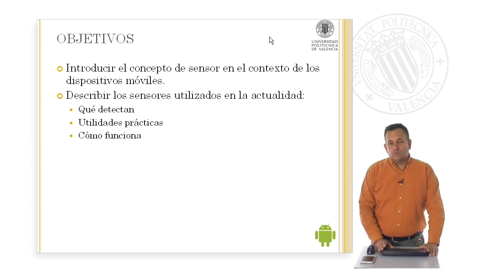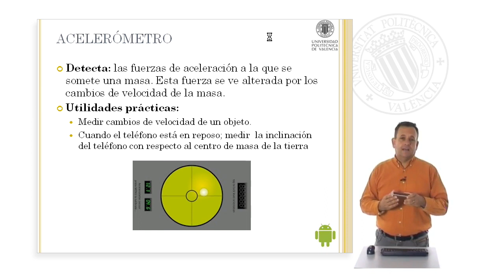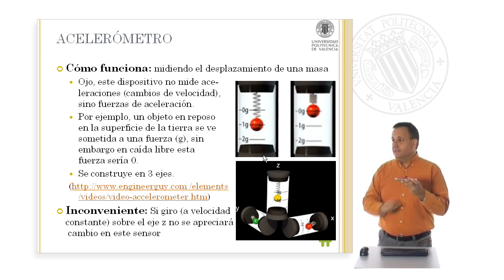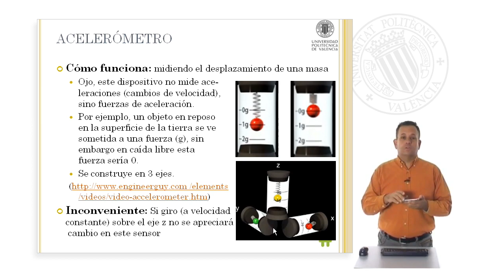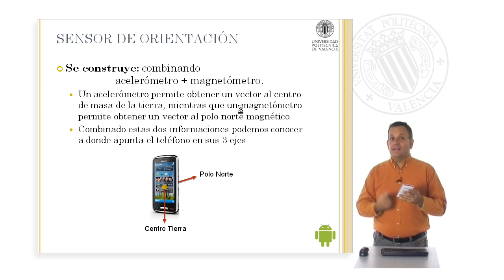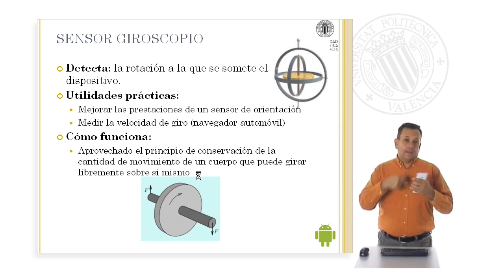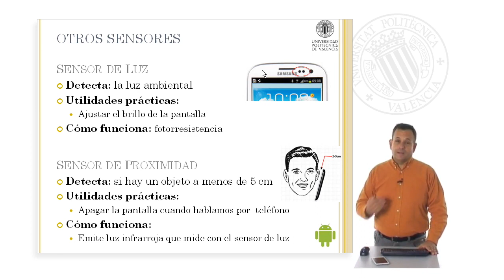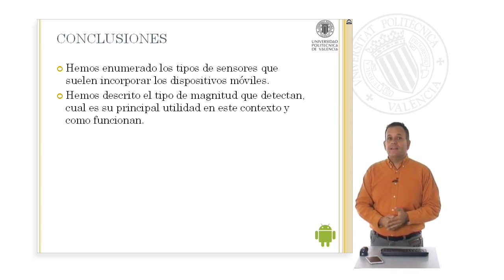Sensores en dispositivos móviles| UPV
Título: Sensores en dispositivos móviles

Descripción automática: En este video, el profesor introduce y describe los sensores en dispositivos móviles, explicando tanto la magnitud que devuelven como sus aplicaciones prácticas. Se centra en los sensores más importantes como el acelerómetro, sensor de campo magnético y orientación, giróscopo, sensor de luz, proximidad, presión y temperatura, excluyendo a propósito otros como el micrófono y la cámara.

El acelerómetro mide fuerzas de aceleración, útiles para detectar cambios de velocidad o caídas. Se explica su funcionamiento a través de una masa interna que cambia de posición ante aceleraciones. Los sensores entregan valores escalares y lecturas en tres ejes (X, Y, Z).

El sensor de campo magnético es esencial en brújulas y detecta alteraciones magnéticas causadas por metales o corrientes. Los materiales magnetoresistivos dentro del móvil determinan el ángulo e intensidad del campo, funcionando también en tres ejes.

El sensor de orientación, combinando un acelerómetro y un magnetómetro, supera limitaciones detectando la orientación en cualquier ángulo, crucial para aplicaciones de realidad aumentada.

El giróscopo detecta rotaciones del dispositivo, mejorando la sensibilidad del sensor de orientación y determinando la velocidad de giro, útil en navegadores de automóviles, utilizando el principio de conservación del momento angular.

El sensor de luz ajusta el brillo de la pantalla según la luminosidad ambiental, mientras que el sensor de proximidad apaga la pantalla al acercar el móvil a la cara para evitar pulsaciones indeseadas. Funcionan con fotorresistencias y luz infrarroja respectivamente.

Por último, se menciona el sensor de presión, que actúa como altímetro y barómetro mediante piezorresistencias, cambiando su impedancia con la presión, y el sensor de temperatura, que previene el sobrecalentamiento y se basa en la variación de corriente en transistores con cambios de temperatura.

Se sugiere utilizar aplicaciones específicas para monitorear las lecturas de los sensores en los dispositivos móviles y entender su comportamiento y datos en distintas situaciones.

Autor/a: Tomás Gironés Jesús